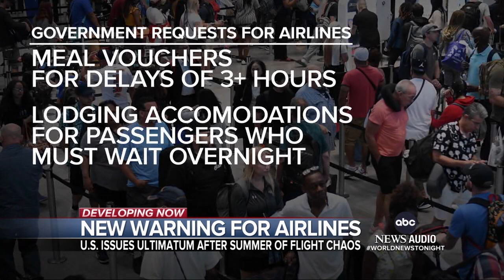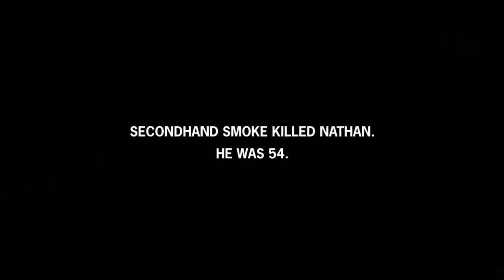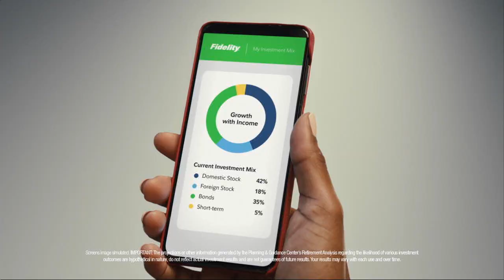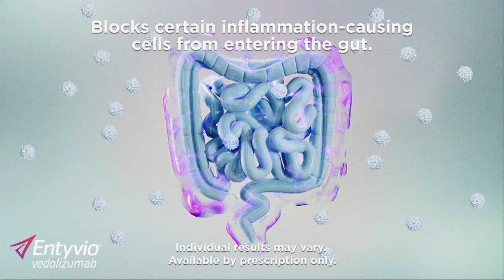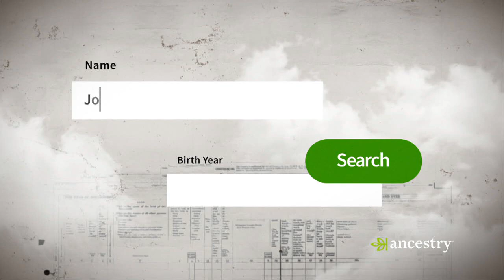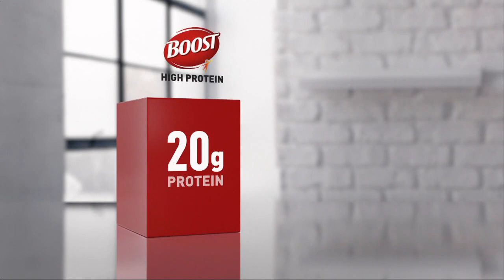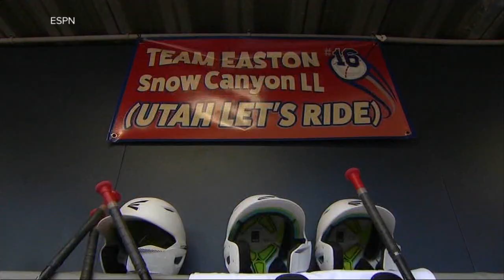ABC | ABC World News Tonight - 8/19/22 - Full Episode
With Lindsay Davis, in for David.